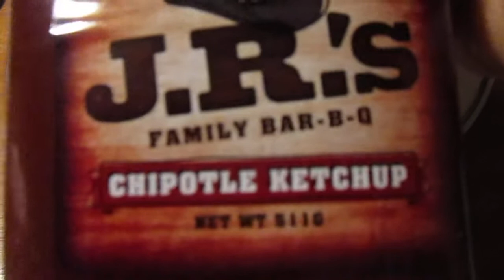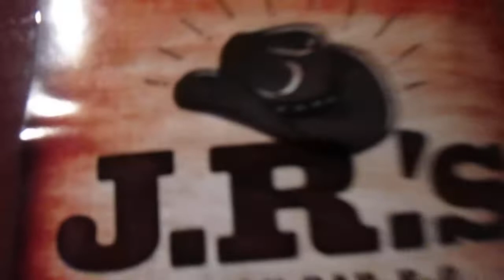J.R."s Chipotle Ketchup With Parkview Jumbo Franks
So was this combination any good?